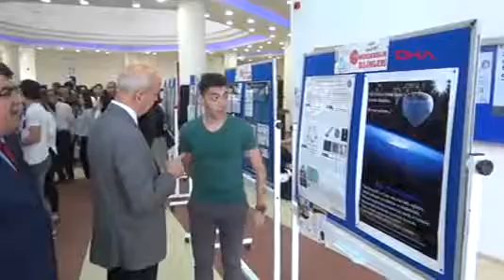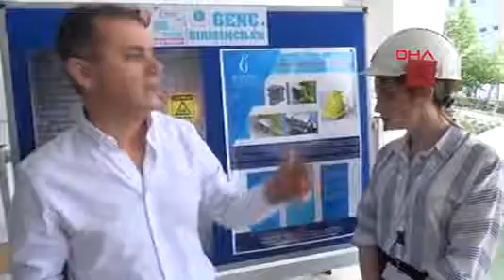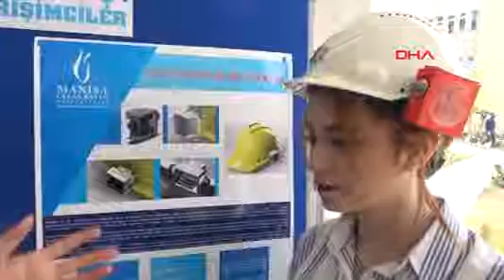Öğrencilerinden maden kazalarına karşı gaz ölçüm bareti